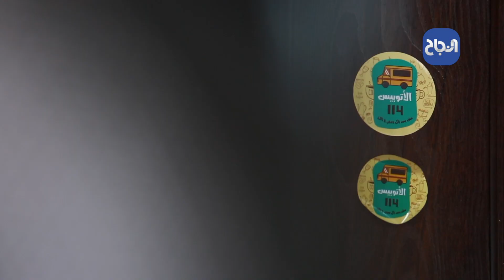أوتوبيس" باص متنقل لبيع المشروبات الباردة والساخنة "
تقرير: ديانا زكريا